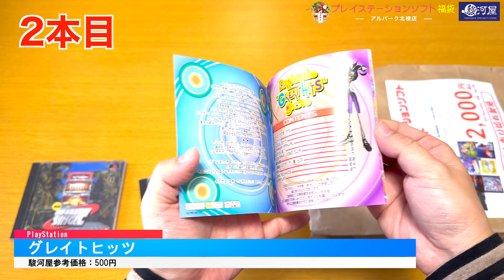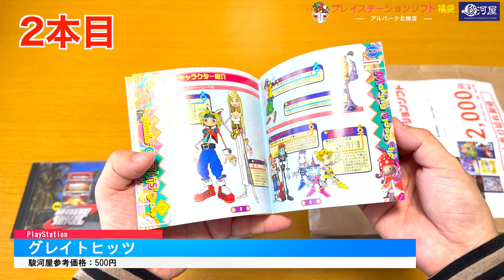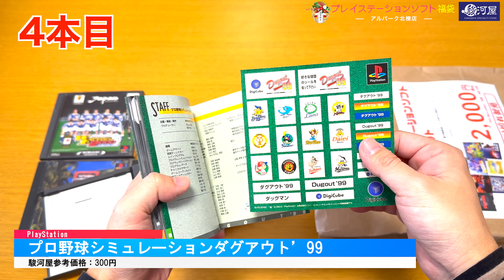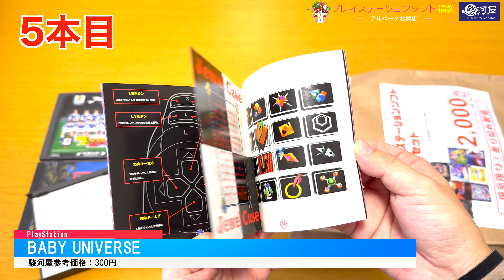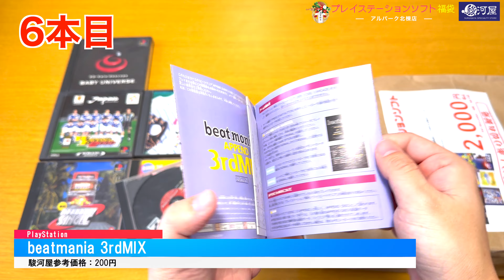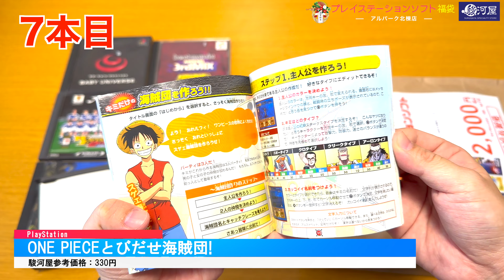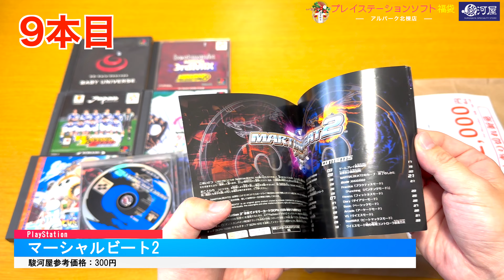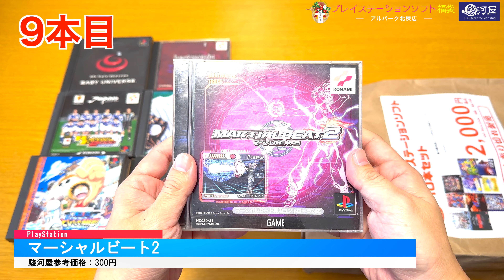【2024年お正月駿河屋レトロゲーム福袋】プレイステーション ソフト10本入り 2,000円 福袋を開封② PlayStation Retro Game Lucky Bag #2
今回は、駿河屋アルパーク北棟店で購入した、「プレイステーション ソフト10本入り 2,000円」の2024年お正月福袋 二袋目を開封していきます。

▶️【ポリメガ】ゲームをプレイしながらソフトをインストール！【Polymega】Gameplay & Install an Software

🛍 駿河屋オープン記念福袋の開封動画はこちら👇
【レトロゲーム福袋】香川県に新店舗！駿河屋高松瓦町FLAG店 プレイステーション2ソフト10本セット980円 オープン記念福袋を開封

【レトロゲーム福袋】広島市初出店！駿河屋アルパーク北棟店 プレイステーションソフト10本セット980円オープン記念福袋を開封

【レトロゲーム福袋】広島市初出店！駿河屋アルパーク北棟店 ファミコンソフト10本セット1,500円オープン記念福袋を開封

【レトロゲーム福袋】広島市初出店！駿河屋アルパーク北棟店 ニンテンドウ64ソフト10本セット980円オープン記念福袋を開封

【レトロゲーム福袋】広島市初出店！駿河屋アルパーク北棟店 スーパーファミコンソフト10本セット980円オープン記念福袋を開封

【レトロゲーム福袋】広島市初出店！駿河屋アルパーク北棟店 Wiiソフト10本セット980円オープン記念福袋を開封

【レトロゲーム福袋】広島市初出店！駿河屋アルパーク北棟店 セガサターンソフト10本セット980円オープン記念福袋を開封

【レトロゲーム福袋】佐賀県初出店！駿河屋佐賀上峰店 プレイステーション2ソフト10本セット800円オープン記念福袋を開封

【レトロゲーム福袋】四国初出店！駿河屋高知南国店 ファミコンソフト10本セット980円オープン記念福袋を開封 Famicom Retro Game LuckyBag UNBOXING

【レトロゲーム福袋】四国初出店！駿河屋高知南国店 Wiiソフト10本セット980円オープン記念福袋を開封 Wii Retro Game LuckyBag UNBOXING

【レトロゲーム福袋】四国初出店！駿河屋高知南国店 ゲームボーイソフト10本セット980円オープン記念福袋を開封 GAME BOY Retro Game LuckyBag UNBOXING

【レトロゲーム福袋】四国初出店！駿河屋高知南国店 プレイステーション2ソフト10本セット980円オープン記念福袋を開封 PS2 Retro Game LuckyBag UNBOXING

【レトロゲーム福袋】四国初出店！駿河屋高知南国店 プレイステーションソフト10本セット980円オープン記念福袋を開封 PlayStation Retro Game LuckyBag UNBOXING

【2023年駿河屋お正月レトロゲーム福袋】プレイステーションソフト10本セット3,000円福袋を開封！| PlayStation Retro Game LuckyBag UNBOXING

【レトロゲーム福袋】広島県初出店！駿河屋福山店 オープン記念 ファミコン10本セット福袋①を開封！NES Retro Game Lucky Bag UNBOXING Part1

【レトロゲーム福袋】広島県初出店！駿河屋福山店 オープン記念 スーパーファミコン10本セット福袋①を開封！SNES Retro Game Lucky Bag UNBOXING

駿河屋山口大学前店 オープン記念セガサターンソフト10本セット福袋を開封！

駿河屋山口大学前店 オープン記念 ジャンクWiiソフト10本セット福袋を開封！

駿河屋山口大学前店 オープン記念 ジャンクXboxソフト10本セット福袋を開封！

📸 店内撮影の動画はこちら👇
山口県初出店！駿河屋 山口大学前店オープン初日の店内ゲームコーナーを撮影！2022年5月28日

📦 駿河屋での購入品紹介の動画はこちら👇
【駿河屋高松瓦町FLAG店】香川県に新店舗オープン！レトロゲームソフト購入品紹介

広島市初出店！オープン初日！駿河屋アルパーク北棟店での購入品を紹介 2023年7月7日

佐賀県初出店！オープン初日！駿河屋佐賀上峰店での購入品を紹介 2023年5月26日

広島県初出店！駿河屋福山店オープン初日の購入品を紹介 2022年10月14日

山口県初出店！駿河屋 山口大学前店オープン初日のレトロゲーム購入品を紹介 2022年5月28日